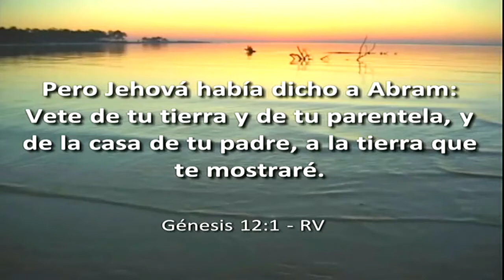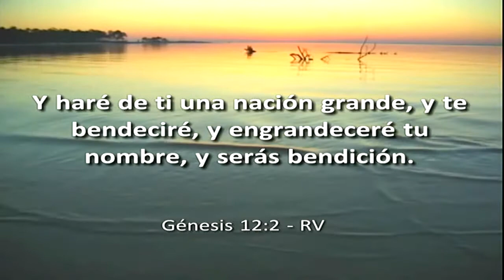El Lugar donde todo será mejor --Dr. Roger Juarez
Muchas veces no es como tu piensas sino como Dios quiere. Hay un lugar donde Dios te va a bendecir pero necesitas hacer tu parte.
Aclaremos un poco con el ejemplo de Abraham.

Inscríbete gratis en la UTI: Universidad Teológica Internacional
Miami -USA